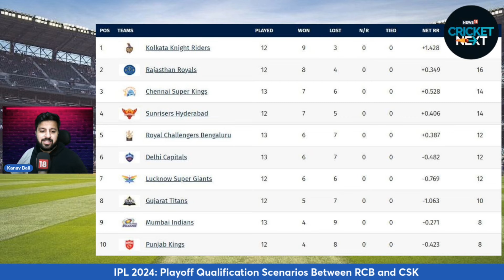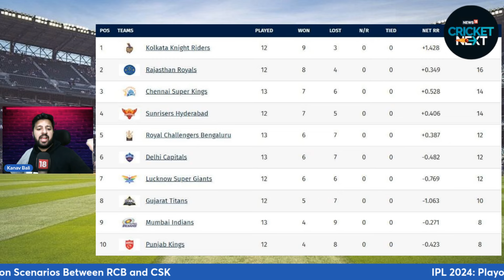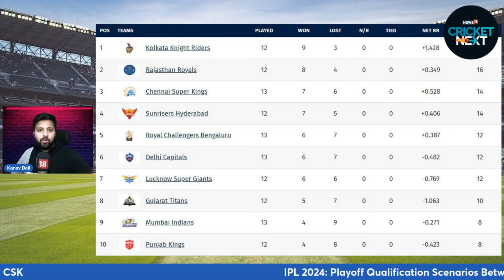RCB vs CSK: What Does RCB Need To Do To Qualify For IPL 2024 Playoffs? - RCB Playoff Scenario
RCB will take on MS Dhoni’s Chennai Super Kings, who are also in contention for a playoff berth, in their final league game at the M. Chinnaswamy Stadium on Saturday.